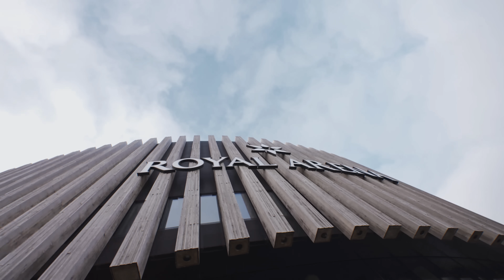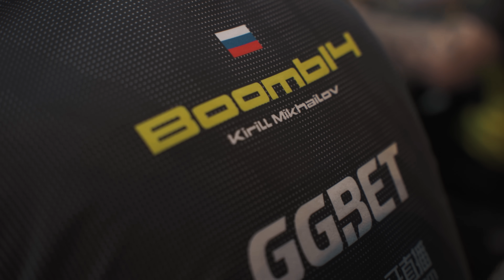Лучшие Моменты NAVI на @BLASTPremier Fall Final 2021 | CS:GO Movie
NAVI CS:GO стали чемпионами турнира BLAST Premier Fall Final 2021. Лучшее из игр уже здесь!

NAVI CS:GO are your BLAST Premier Fall Final 2021. Enjoy the highlights!

RAID: Shadow Legends ввели в свою игру чемпиона, прототипом которого стал Александр S1mple Костылев. Теперь можно получить в свою коллекцию Сашу в образе эльфа, стреляющего из лука и выиграть призы, скачав RAID.

RAID: Shadow Legends introduced a new champion and Alexander S1mple Kostylev became a prototype for it. Download RAID: SL to add Sasha to your collection and win prizes.

Лучшие Моменты NAVI на BLAST Premier Fall Final 2021 | CS:GO Movie